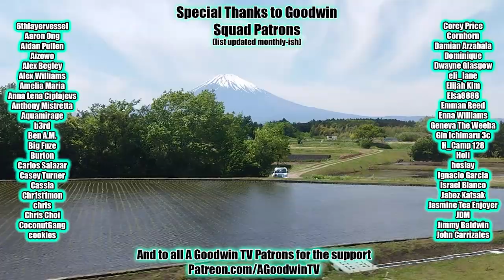HAIKYUU!! reaction and commentary: 3x9 The Volleyball Idiots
The Haikyuu!! Reaction and Commentary series continues with season 3, episode 9, The Volleyball Idiots.

In Haikyuu 3x9, The Volleyball Idiots, Tsuki makes his return and immediately guns for the MVP spot, if such a thing exists on a team like Karasuno.

Haikyuu Synopsis: This is gonna hurt, coach.